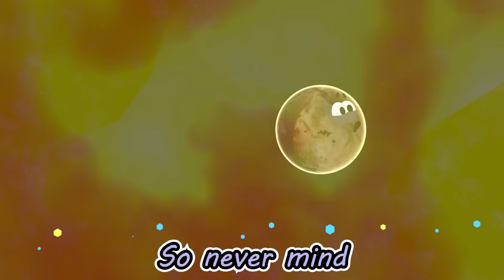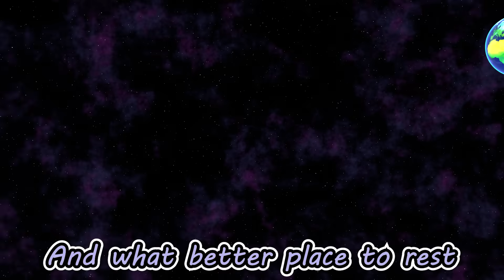Big the Yeti Snowboards Through The Solar System! 🪐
Join Big the Yeti on an exciting and educational snowboarding adventure through our solar system! In this fun-filled video, perfect for preschool and toddlers, Big the Yeti explores and learns about the different planets, making STEM for kids an engaging and entertaining resource. As a YouTube Kids trusted channel, we provide a safe and interactive learning experience that your little ones will love. Dive into the wonders of space with Big the Yeti and spark your child's curiosity about the universe!
"Big the Yeti" is an enchanting YouTube Kids channel that offers entertaining stories designed to spark creativity and imagination in toddlers and preschoolers. Each episode focuses on building confidence and teaching the importance of kindness towards others and the planet. With diverse themes like animals, outdoor adventures, STEM, and fostering friendships, "Big the Yeti" captivates young audiences while providing valuable life lessons. This channel is a delightful blend of fun and education, inspiring young viewers to explore, learn, and grow.